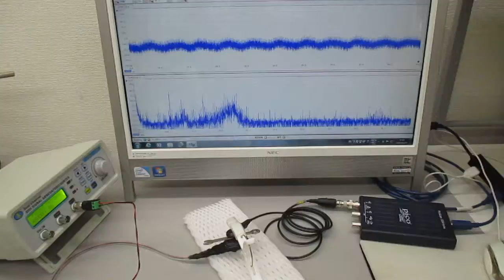超音波プローブの発振制御による表面検査技術